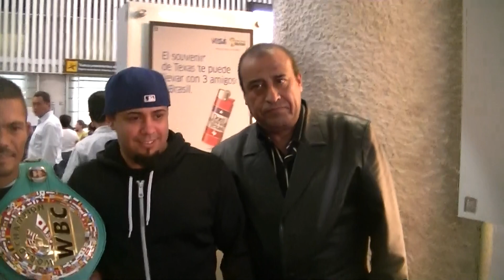Osvaldo "Gallito" Novoa recibe cinturón de Campeón WBC